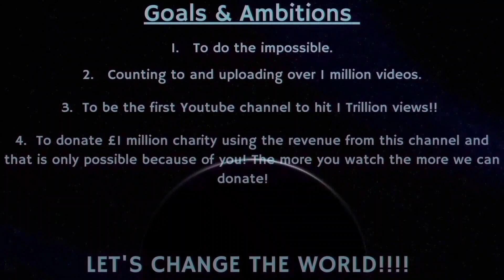Counting to ONE MILLION!!, This is Number 87,098